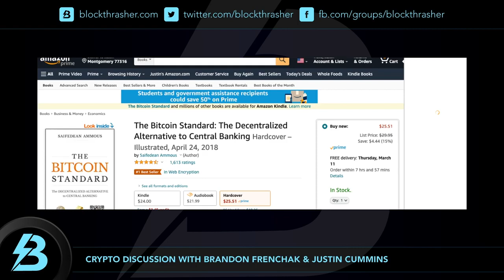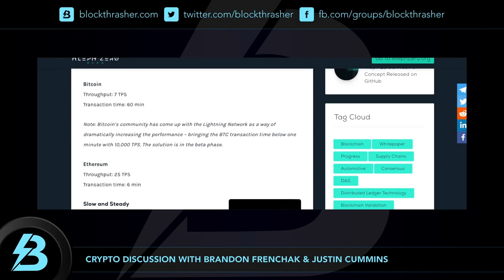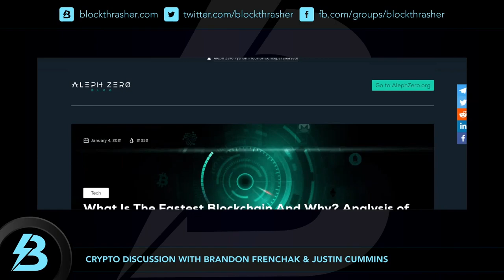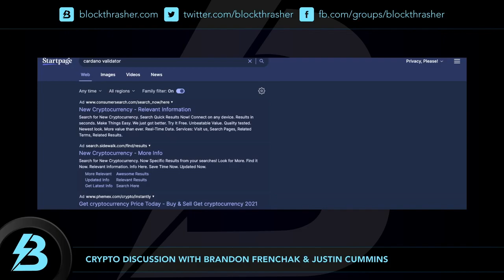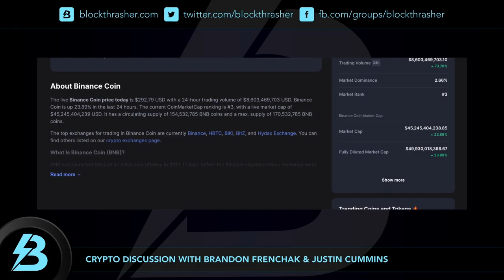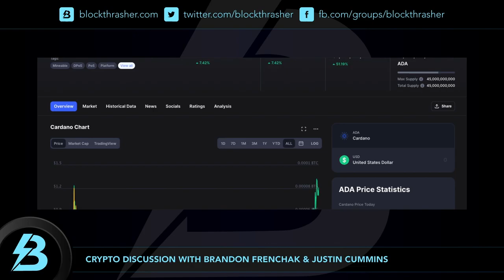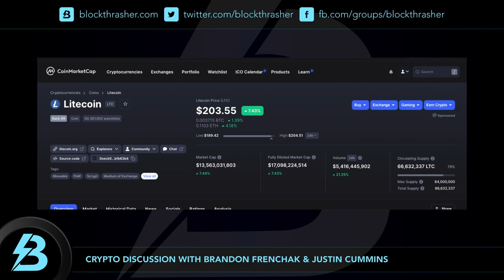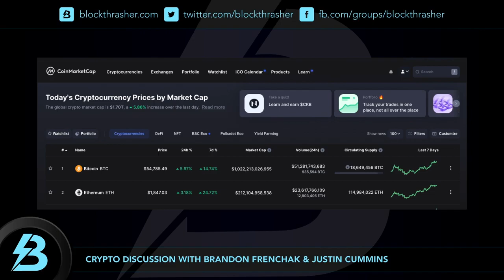Blockthrasher ep2 Why this Bull is Different, Bitcoin Standard, Crypto Loans, NFts w/ Vulcan Trader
Bitcoin: 1C4hjeHPXYRASUiWZEBMqTeGpUb4Ginwwq
Ethereum: 0x7aB51a2a7a67e00cd31c1Fa24621eEEaaCbDa0aD
Xrp: rHaWQdayZJeJgTbZ3hoWK3VvWq7kdL8Eqz
Bitcoin Cash: qp83tfp4wczn6nxthdzrcuk35nnpepjerscqw3ru7g
Litecoin: LUxSZ9TVPVRPmGnNNWrGanEz16y2zAQtuq
BNB: bnb1yjcwwhprxq8rv3vhkgtg7he476zzz3cvzlufyj
EOS: lyqqk2otwcnv